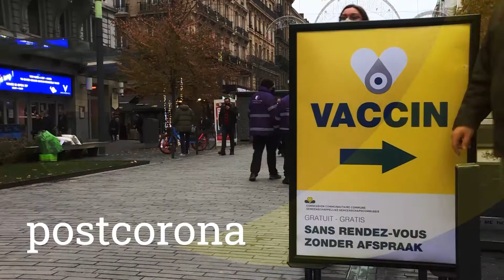Het jaar van... Marius Meremans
Voor het tweede jaar op rij leidde de coronacrisis het maatschappelijk debat, maar 2021 was ook het jaar waar de ‘woke’-beweging ontplofte. Vlaams volksvertegenwoordiger Marius Meremans (N-VA) vreest dat er een ‘woke’-dictatuur aan het ontstaan is. Samen met journalist Jan De Meulemeester overloopt Meremans de belangrijkste gebeurtenissen van 2021.

Vlaams Parlement TV: elke dag een uur nieuws rechtstreeks uit het Vlaams Parlement.

24u te bekijken in onze nieuwslus.